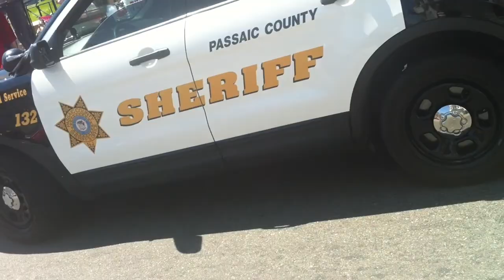Turkish Parade Paterson 2